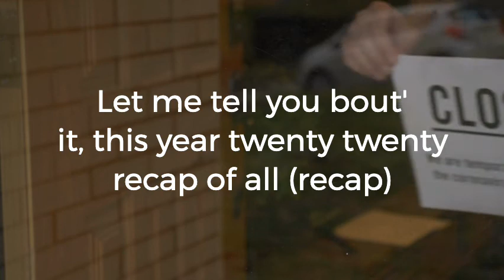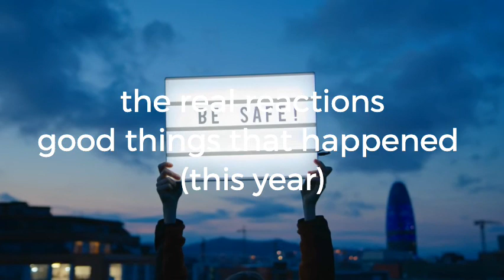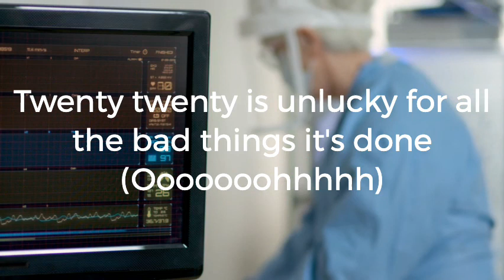Quinn Waldron - 2020 Recap (Official Lyric Video)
2020 is like the bad word in the dictionary that you don’t want to find. My NEW SONG is a “2020 Recap” of 2020 and what has happened in that year.

*All beats and vocals are all made and created by me, if you want to make a lyric video or want to use my song in any videos, give me credit in the description, or that will result in a copyright strike*

what’s my name - Quinn Waldron
what do i like to do - sing, edit, hangout, organize
do i take vocal lessons - yes
what do i want to be when i grow up - doctor and/or singer